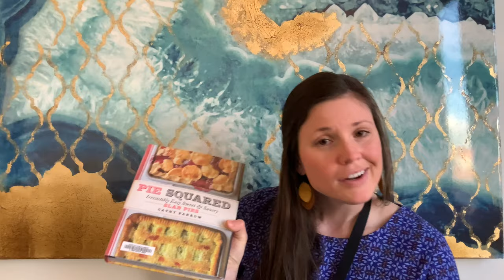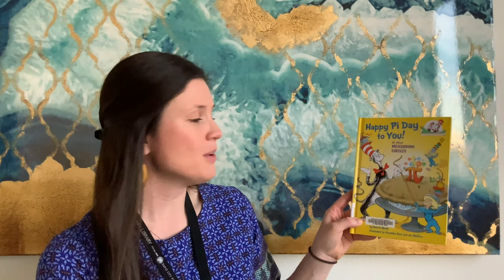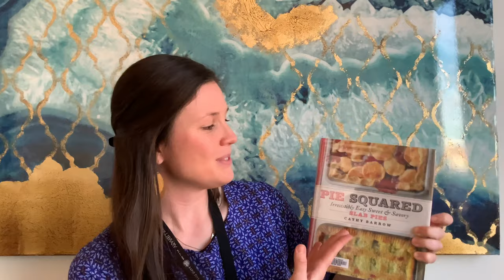To Read or Not to Read: Pi vs. Pie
Are you a mathematical "Pi" person or a baking "Pie" person?  We figure, why limit yourself?  Be Both!